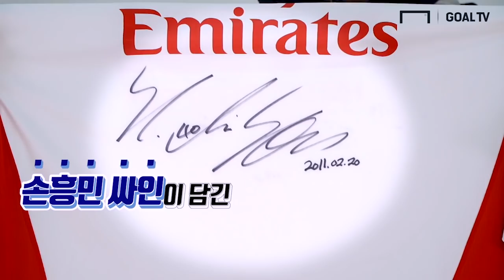디종 FCO의 권창훈 선수 인터뷰 "국가대표는 항상 감사한 일 " [GOAL 인터뷰]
볼리비아-콜롬비아와의 A매치 2연전을 앞두고 국가대표팀 명단에 포함된 권창훈 선수!!!
지난 10일 디종 대 랭스가 1:1로 비긴 경기가 종료된 후
현장에서 골닷컴이 만났습니다.
그가 이야기하는 대표팀과 수원에 대한 이야기까지

기사원문: 권창훈 "대표팀? 스스로 먼저 좋은 모습 보여줘야" [GOAL 현장인터뷰]

촬영, 인터뷰: 이성모 기자
편집: 이상혁 디렉터, 임선영 편집PD